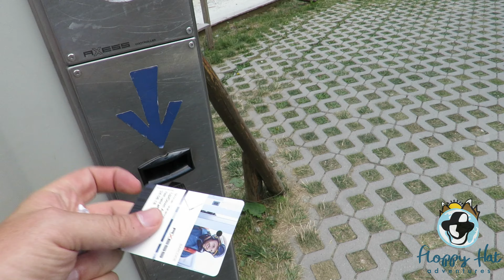Rila Lakes, Bulgaria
August 2018. In this video you see us take a road trip to the Seven Rila Lakes. The Rila Lakes is a group of 7 beautiful glacial lakes in Rila National Park that are accessible by a chairlift up or a long hike. It is a fantastic hike that can take you up to 6 hours to see all 7 lakes.

We ended up getting there late, so we only ended up seeing 4 of the 7 lakes, but it was a beautiful hike, and experience.

Check out our next adventures where we fly to Athens, Greece.

Intro- 00:01
Roadtrip to Rila Lakes- 00:11
Arriving at the national park- 00:46
Chair lift- 00:58
Hike- 01:37
Rock Garden- 02:10
The Fourth Lake- 02:46
Daniel Crag- 03:37
Walking Back- 04:04
Long Line- 04:18
It's been 30 minutes- 04:27
On our way down- 04:44
Blagodarya- 05:40
Outro- 05:45